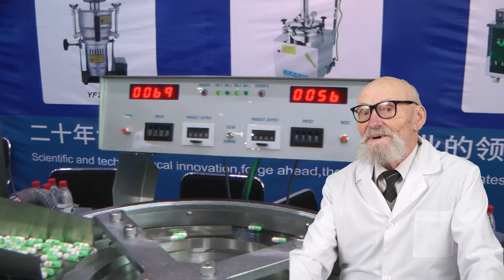Llenado de líquidos. Transportador. Máquina de embalaje. Pirámides. Tanques de acero inoxidable.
Liofilizador. Llenado de líquidos. Transportador. Máquina de embalaje. Pirámides. Tanques de acero inoxidable.
Pharma-manager.com El mayor portal de vídeos farmacéuticos del mundo. Los especialistas de la empresa han recopilado presentaciones en vídeo de diversos equipos farmacéuticos, de envasado e industriales.
Skype: RomanTsibulsky

Prensas para comprimidos con logotipos; Prensas hidráulicas automáticas para comprimidos; Prensas rotativas para comprimidos; Pulverizadores para el recubrimiento de comprimidos, pellets, pastillas y frutos secos; Máquinas de llenado de líquidos para frascos de plástico y vidrio; Máquinas de embolsado de plástico con gel de sílice; Máquinas para extraer comprimidos de los blísteres; Impresoras para la impresión de pastillas, píldoras y cápsulas, caramelos; Equipos de llenado y sellado de ampollas de vidrio; Máquinas de llenado de cola mecánica para tubos de aluminio; Lavado de frascos y ampollas de penicilina de plástico y vidrio; Máquina formadora de grupos automática para ampollas de plástico; Sistema de suministro de polvo por tornillo para máquina y tolvas de tanque; Mezclador en forma de V para mezclar material seco en polvo; Emulsionador de cremas y ungüentos para la industria cosmética; Máquina de ampollas para comprimidos, cápsulas de gelatina y pellets; Máquina semiautomática para llenar bidones de acero con líquido; Máquina de llenado de decocciones en una bolsa de plástico; Máquina de soldadura por inducción para el control de diafragmas de aluminio; Máquina automática de embolsado compacto; Impresora para imprimir en todas las superficies la vida útil y la fecha; Equipo para envolver con celofán las cajas de cartón; Detector electrónico de precisión de alta velocidad para el control del peso; Analizador de fusión para el análisis tras el proceso de fusión de los supositorios; Analizador de fusión para determinar el punto de fusión de un fármaco; Analizador para medir la velocidad y el grado de disolución de los comprimidos; Analizador de viscosidad de la gelatina; Dispositivo de laboratorio para determinar la dureza de los comprimidos y los pellets; Mezclador magnético para mezclar soluciones y líquidos; Horno de secado al vacío con temperatura constante; Bombas peristálticas con control electrónico; Emulsionador para ungüentos farmacéuticos y cosméticos; Molino de laboratorio tipo cuchilla con alimentación de materia prima; Máquina semiautomática para pellets, gránulos, calderas; Máquina neumática para dispensar líquidos, cremas y ungüentos; Impresora para estampar el número de lote y la fecha de caducidad en el envase; Prensa rotativa compacta para el prensado de comprimidos; Prensa de comprimidos para la industria química y alimentaria; Prensa rotativa para el prensado de comprimidos; Caldera para el trazado de tapas en comprimidos y cápsulas; Equipo para el llenado de polvos en frascos de penicilina; Máquina para el llenado dosificado de tubos con ungüentos y cremas; Máquina de llenado de polvos para cápsulas de gelatina sólida; Secador por aspersión para la obtención de partículas finas de polvo; Dispensador de polvos para el suministro de polvos a latas de plástico; Equipo de pulido y espolvoreado para cápsulas de gelatina; Máquina para contar y llenar comprimidos y cápsulas en frascos de plástico; Dispositivo de transporte al vacío para polvos y sólidos a granel; Peletizador para la granulación en seco y en húmedo de polvos; Secador de sublimación liofílica al vacío de laboratorio; Equipo para la orientación de frascos de plástico; Máquina de vacío de sobremesa para el sellado de bolsas de polietileno; Máquina de envasado para el envasado de productos a granel en flow-package; Máquina de envasado de píldoras y cápsulas en envase de tira blanda; Pesaje de materiales a granel en bolsas de plástico y papel; Equipo para el envasado individual de té en pirámides; Etiquetadora para botellas de vidrio y plástico; Colector de polvo para la eliminación del polvo y el suministro de gránulos de prueba; Sistema de comprobación de la resistencia de la gelatina; Analizador de humedad para el análisis de la humedad de polvos o gránulos; Analizador de transparencia para la medición de la transparencia de la gelatina; Analizador de dispositivos para la medición de la dureza de las tabletas; Analizador para la medición del espesor de las cápsulas y tabletas de gelatina; Probador para controlar la descomposición de sólidos; Medidor de solubilidad, abrasión y dureza de comprimidos; Mezclador multifuncional de laboratorio para la mezcla de polvos; Máquina de blísteres para el llenado de cápsulas o comprimidos; Tamiz vibratorio para su uso en la producción; Máquina de calentamiento de líquidos con mezclador magnético integrado; Cápsula para el llenado de cápsulas sólidas de gelatina